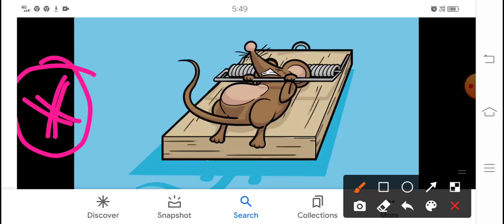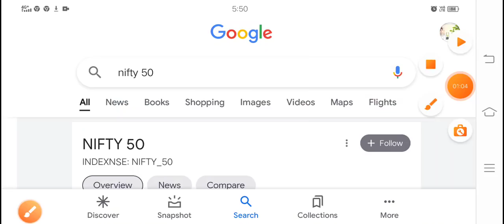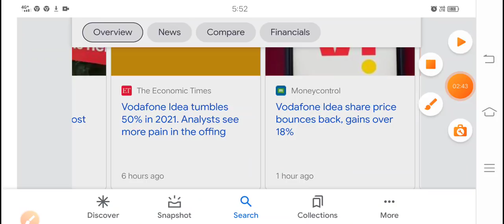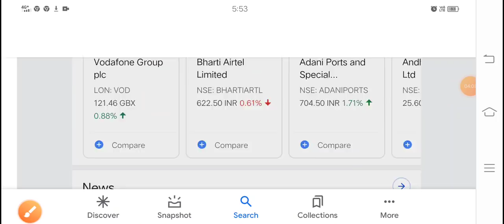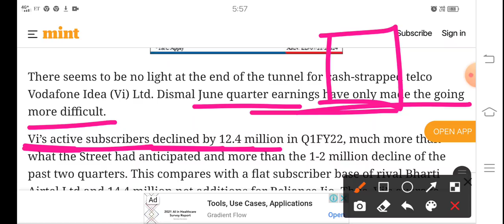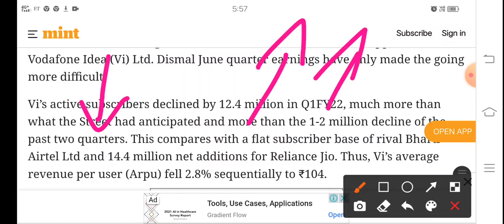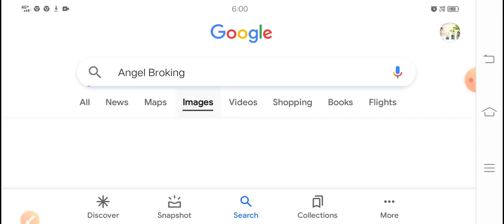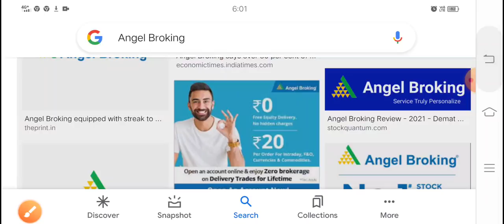Promoter ने शेयर को भगाया छोटे निवेशक सावधान मछली की तरह फस जाओगे?